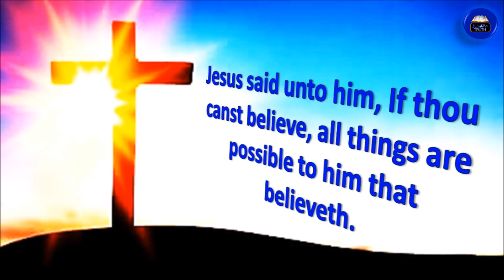TODAY'S WORD – மாற்கு 9:23 – Mark 9:23 – WHATSAPP STATUS